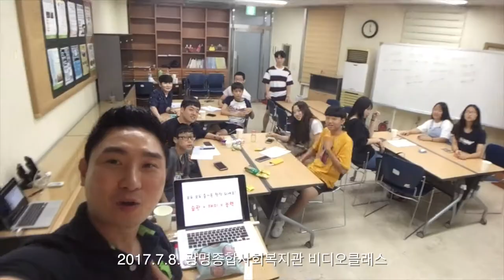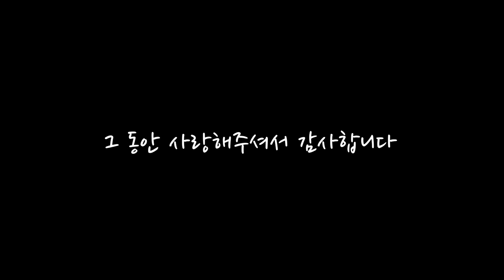Timelapse 수동 타임랩스 - 1 Man Media TruePark 이 걷는 길 True Road ( 2015.11 - 2017.12 )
스마트기기와 애플리케이션만 있으면 어떤 영상도 제작이 가능한 트루팍!
그는 그 노하우를 세상에 널리 전파하며 다니고 있습니다.
2017년까지의 여정을 스마트폰으로 기록하여 스마트폰으로 편집해봤습니다~
올해 2018년도 열심히 달리고 있습니다~~~

아! 여러분도 스마트폰과 앱 2가지(1 second everyday, Kinemaster)만 있으면 이런 영상 제작 가능~~~^^